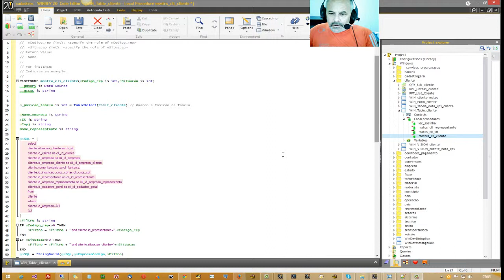Windev Comandos Colorir Sql